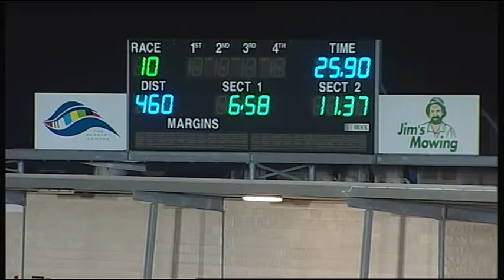GEL FRI 29 APR 16 R10